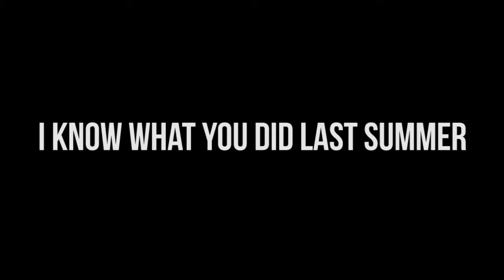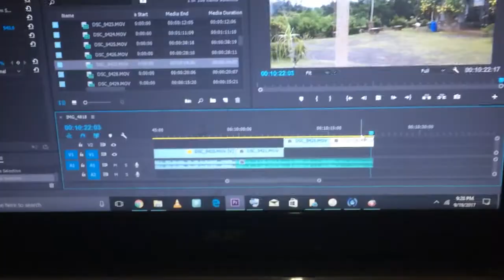AMAZING ALBAY PART 1 (I KNOW WHAT YOU DID LAST SUMMER EPISODE 1) - Buddies of Manila Vlog 11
It's finally September and I finally have the time to edit these pending vlogs. But wait it's already October??? Unfortunately I had a problem with my editor. Anyway enjoy!!!

Instagram - @randolf 747 | @thecarlmaurice & @cmfrancisco_